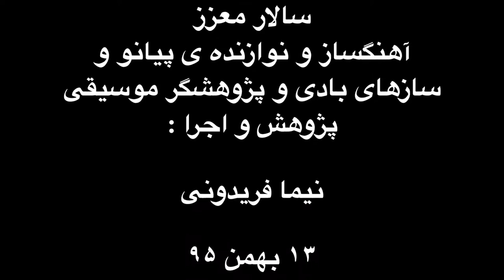زندگی نامه ی غلامرضا مین باشیان . آهنگساز . نوازنده ی سازهای بادی و پیانو . پژوهش نیما فریدونی.mp4